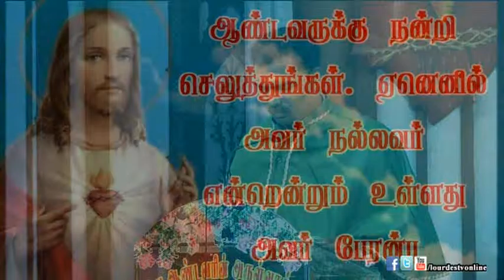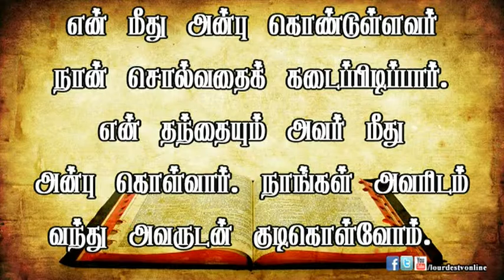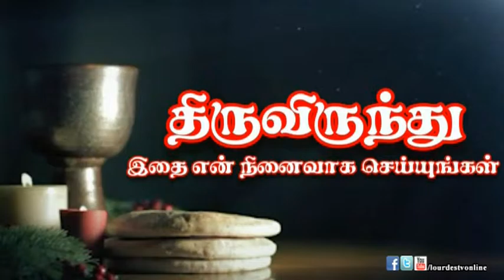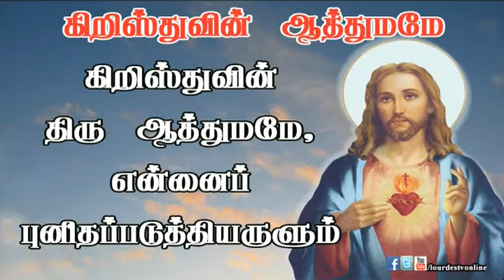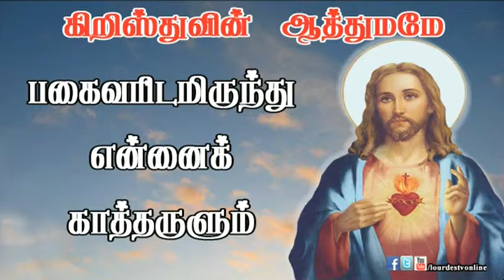25 06 2015_SHB Morning Mass_Lourdes Tv